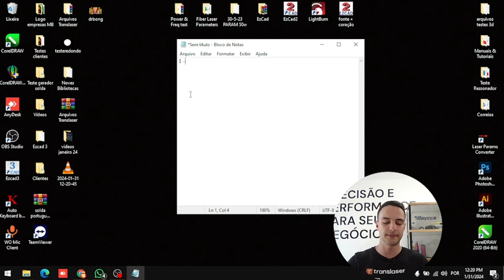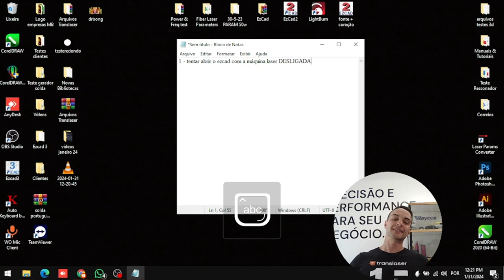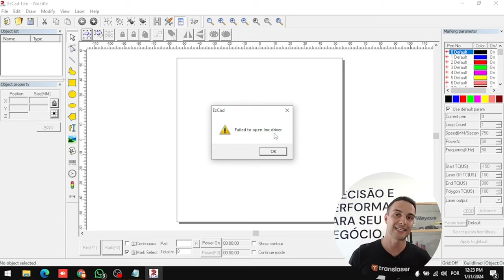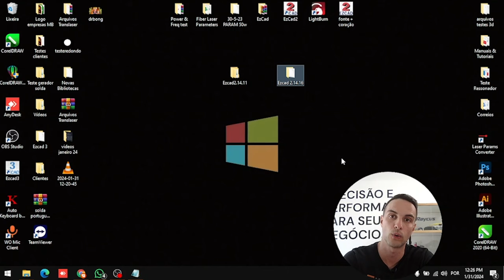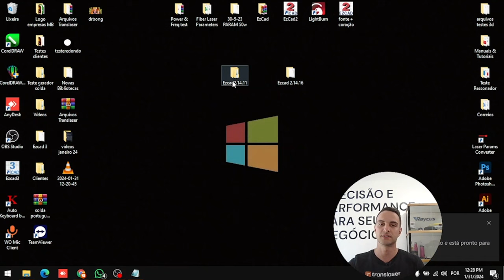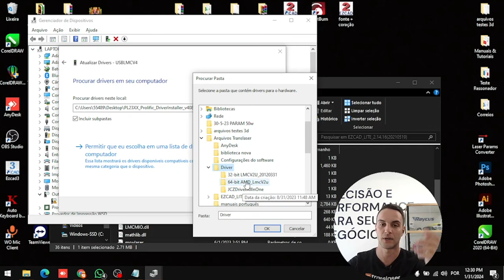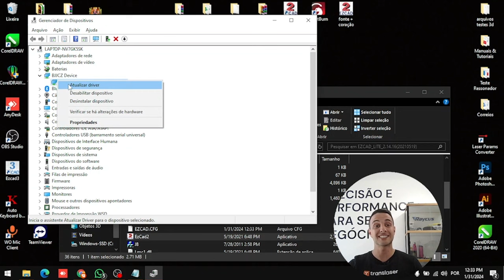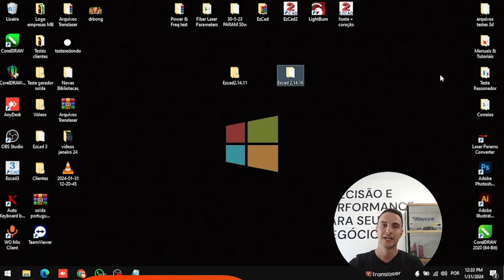Meu EZCAD NÃO ABRE, e agora? RESOLVIDO! | TRANSLASER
Conheça o treinamento mais completo para máquina laser com mais de 150 AULAS! Clique no link e saiba mais

Você já sofreu com problemas no seu EZCAD na hora das gravações? Hoje resolvemos os principais problemas na hora de gravar com sua MÁQUINA A LASER!

Conheça a linha de máquinas de gravação a laser da Translaser.